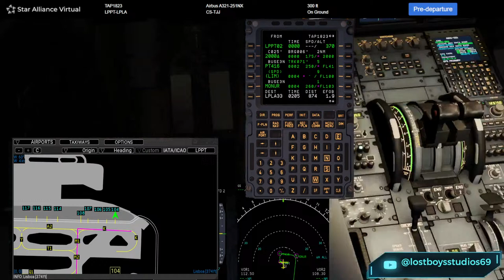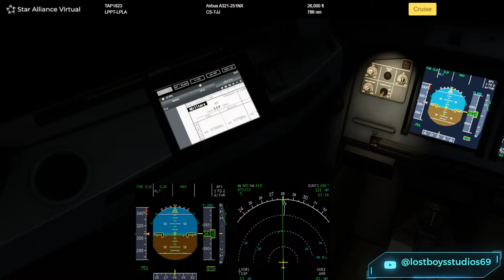LPPT-LPLA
Star Alliance Virtual
TAP Portugal 1823